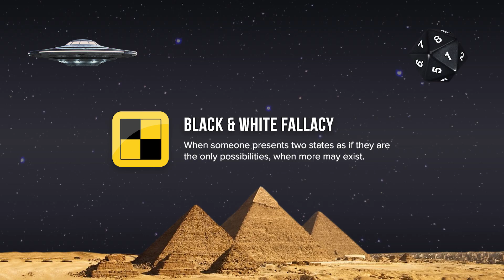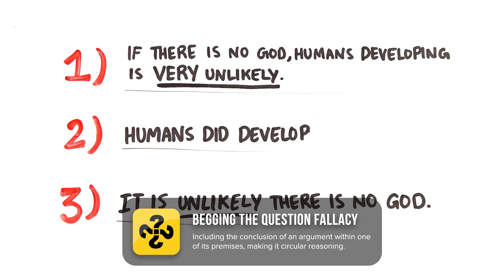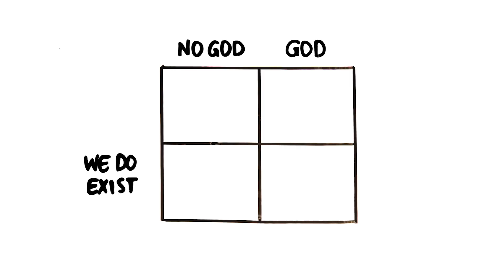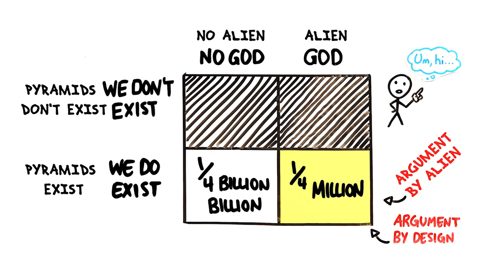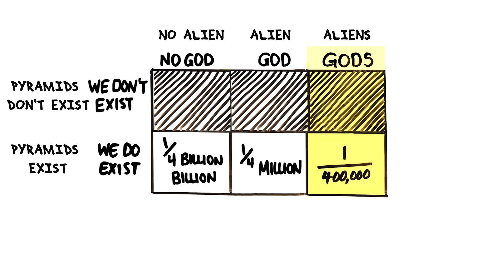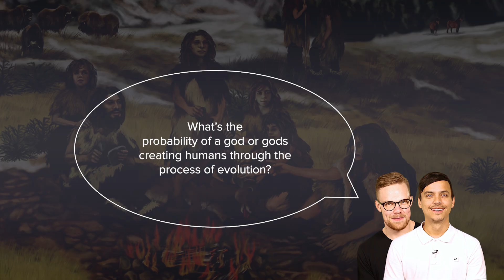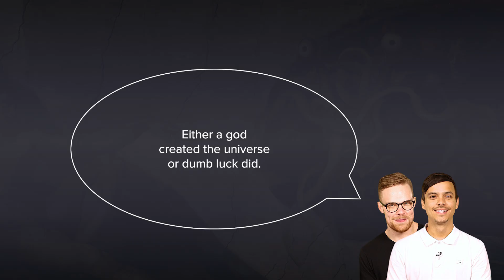ASAP Science’s Can Math Prove god’s Existence? Debunked (Argument From Improbability Refuted)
This is ASAP Science’s “Can Math Prove god’s Existence” – Debunked.

As always, thank you kindly for the view, and I hope that this video helps you understand and articulate the fallacies and errors in ASAP Science’s “Can Math Prove god’s Existence” (and of course Arguments from Improbability in general). Stay rational my fellow apes.